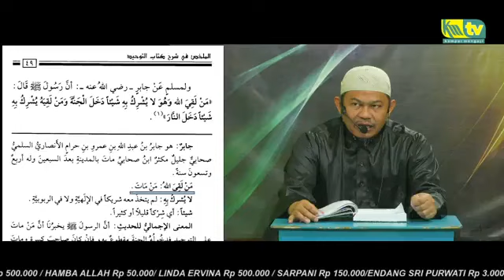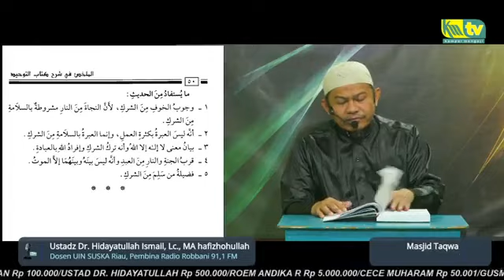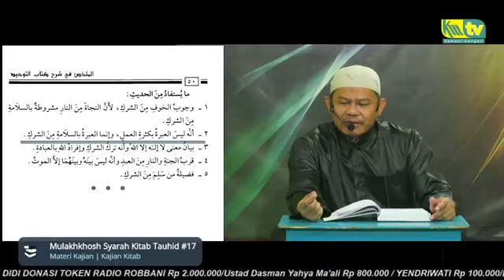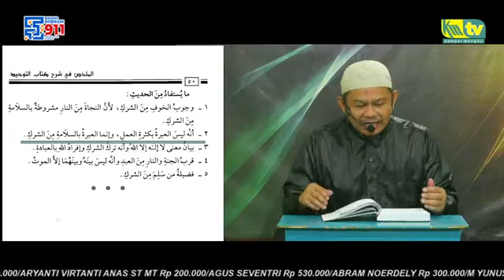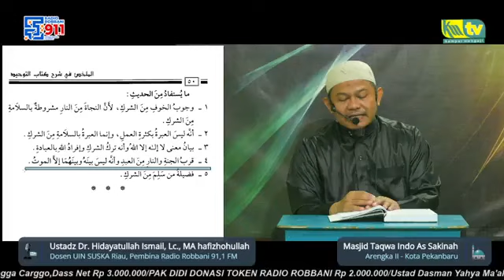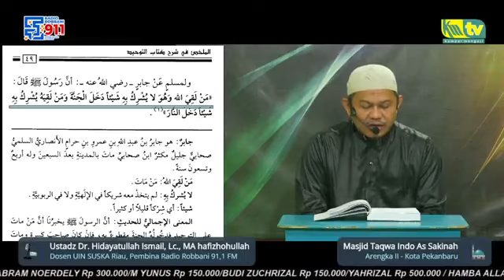Serial Kajian LIVE - Syarah Kitab Tauhid (17)